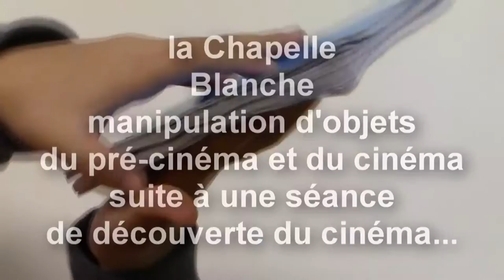la chapelle blanche teaser